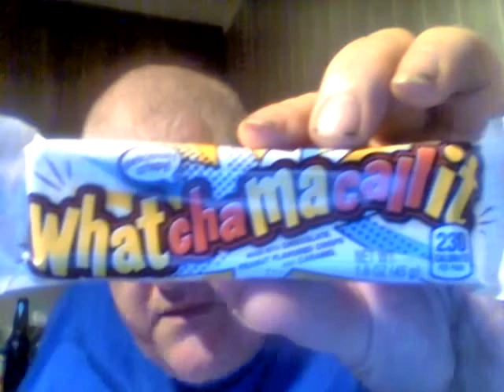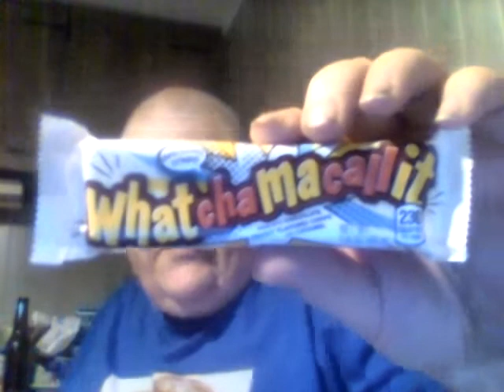Whatchamacallit Candy Bar (Retro Candy Bar Review)